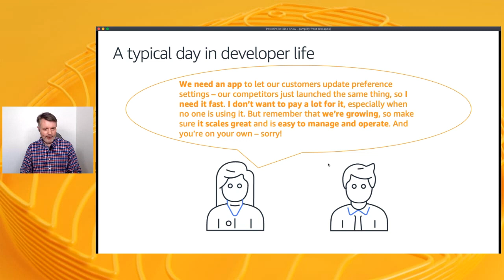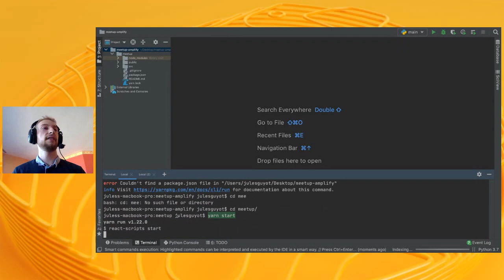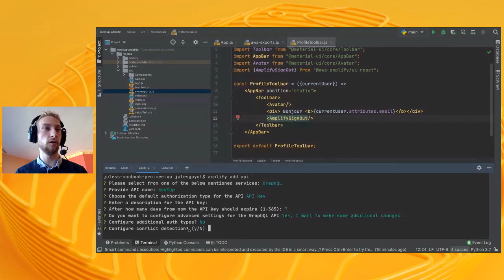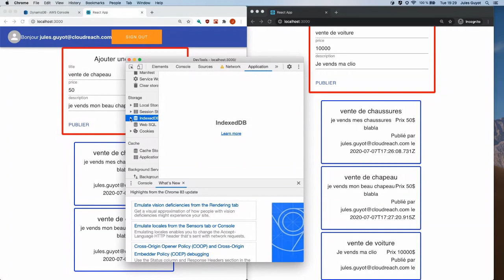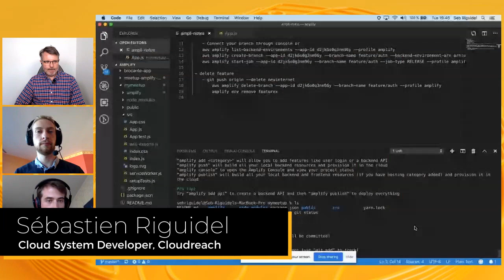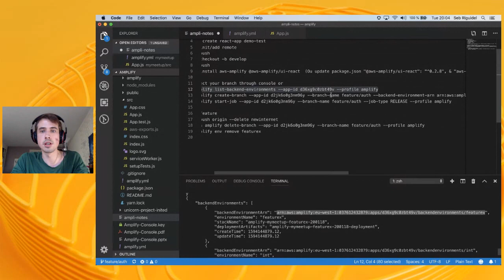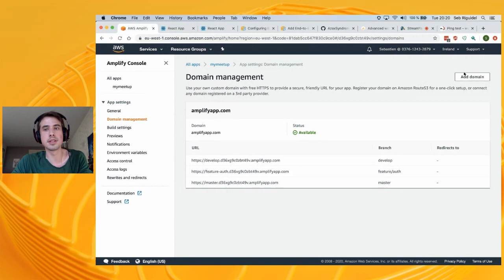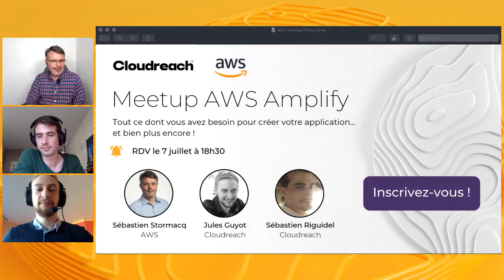AWS Amplify - Amplifiez vos applications web et mobiles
Meetup organisé par CloudReach autour de AWS Amplify.  20 min de slides et 1h40 de démo hands-on

00:00:00 Ecran d'acceuil
00:06:07 Introduction au meetup
00:08:05 Introduction à AWS Amplify
00:23:06 Démo - Amplify avec une application React
01:15:28 Démo - Amplify Console
02:05:55 Conclusion